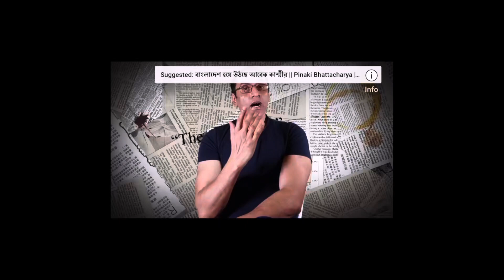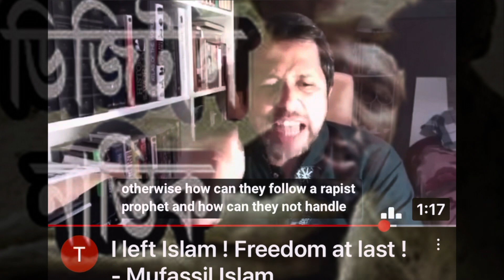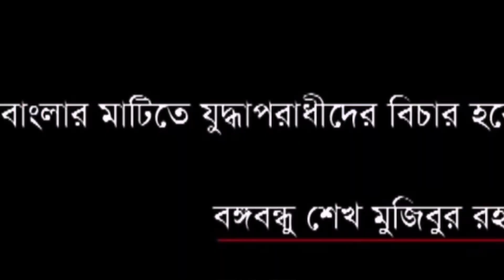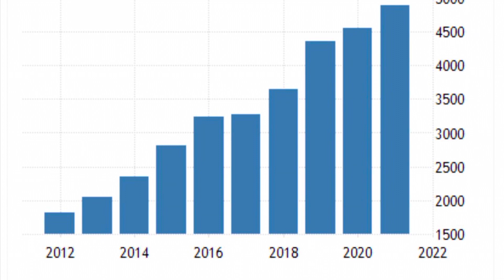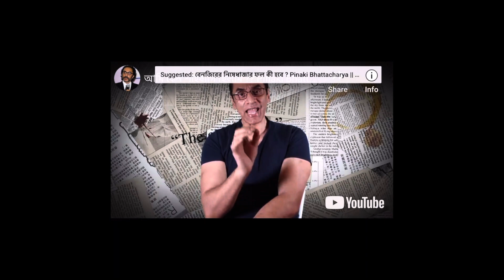পিনাকী ! গোত্রীয় রাজনীতি ও বাংলাদেশ !!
waz bangladesh islam natok পিনাকী ! গোত্রীয় রাজনীতি ও বাংলাদেশ !!